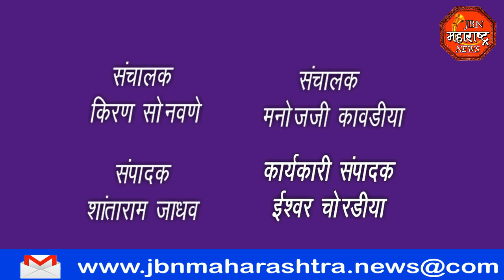jbn maharashtra news jalgaon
कोरोणा रुग्णासाठी अतिदक्षता कोविडं सेन्टर